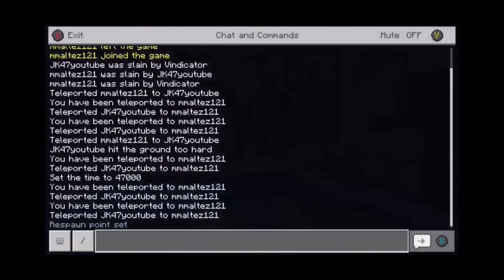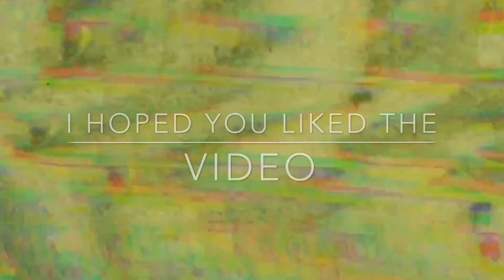Minecraft Woodland Mansion #1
It’s a series